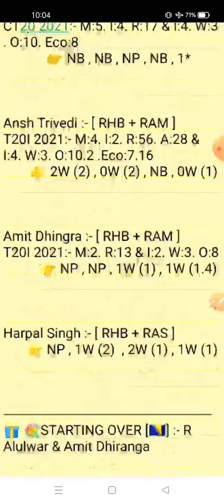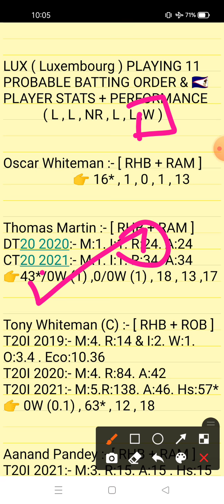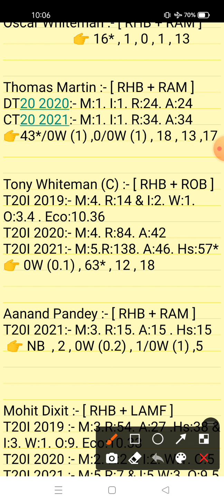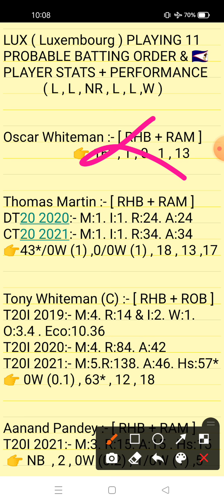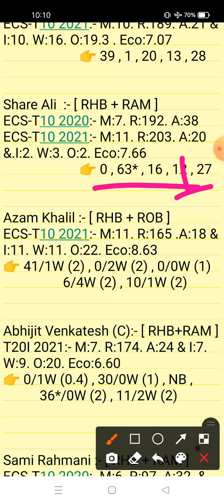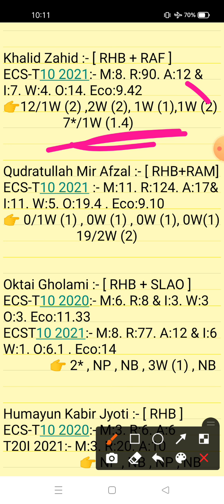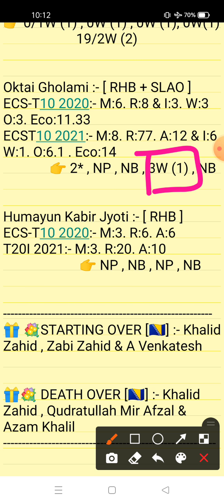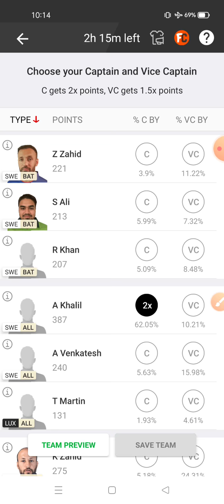SWE vs LUX Dream11 Prediction | SWE vs LUX Dream11 Team | Sweden vs Luxembourg 16th T1O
1. This analysis is based on my Understanding,knowledge and instinct. While selecting your team, consider the points mentioned and make your own decision.

2. Dream 11 takes great care to comply with all central and state legislation in India to ensure that users are fully protected. Every contest on platform is carefuly designed to comply with applicable statutes and regulations in India. Dream1 constitutes a 'game of mere skir, which makes the Dreamll game exempt from the provisions of the Public Gambling Act, 1867 (PGA) Dreamil is a legitimate business activity protected under Article 19(Dg) of the Constitution of India